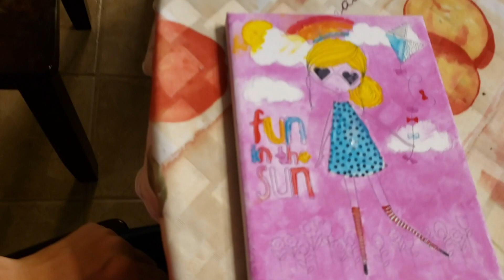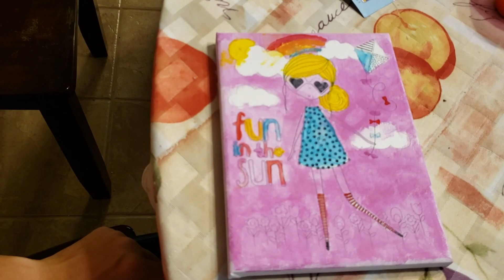40 Painting with Caitlyn 2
This video is about 40 Painting with Caitlyn 2